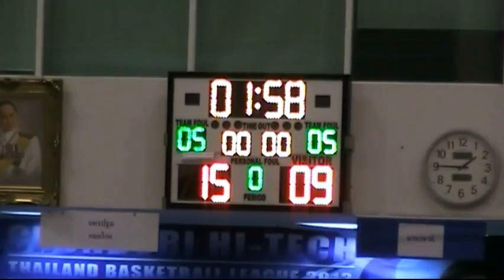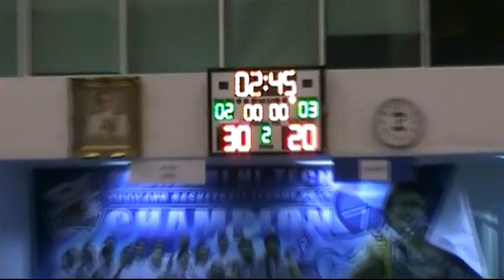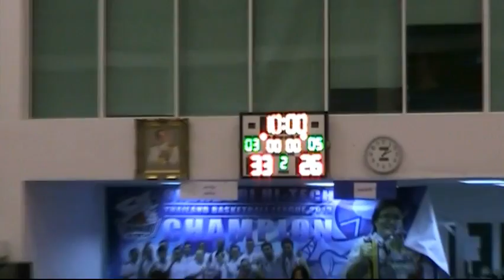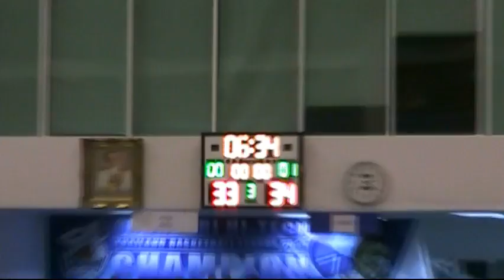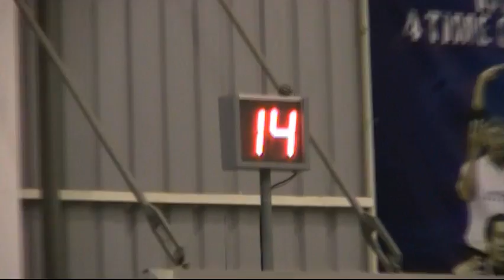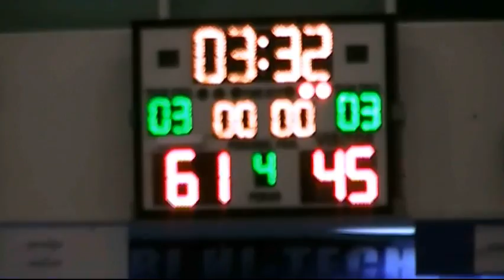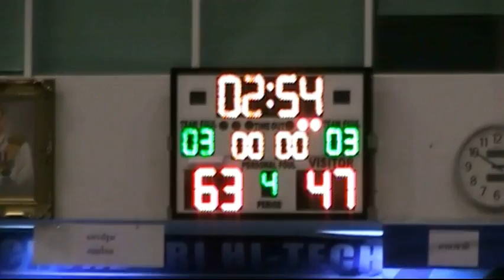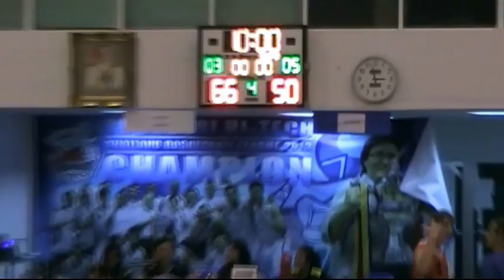BSAT U18 NMG-INTER 06-04-14 13.15น.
การแข่งขันบาสเกตบอล TOA U18 ชิงชนะเลิศแห่งประเทศไทย ประจำปี 2557
TOA U18 THAILAND BASKETBALL CHAMPIONSHIP 2014
โดย สมาคมกีฬาบาสเกตบอลแห่งประเทศไทย
ระหว่าง นครปฐมแมดโกด - นานาชาติ วันที่ 06/04/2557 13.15น.
ณ สนามบาสเกตบอลทุ่งครุ  ซอยประชาอุทิศ 74/1